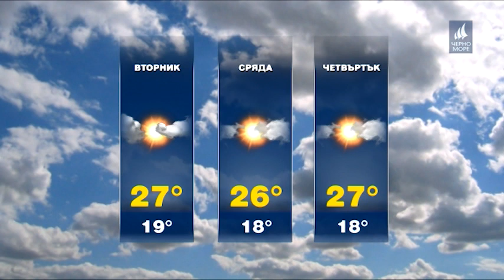ТВ Черно море - Прогноза за времето - 9.09.2019 г.